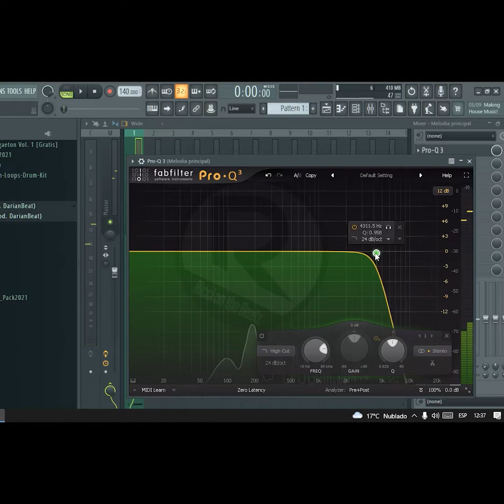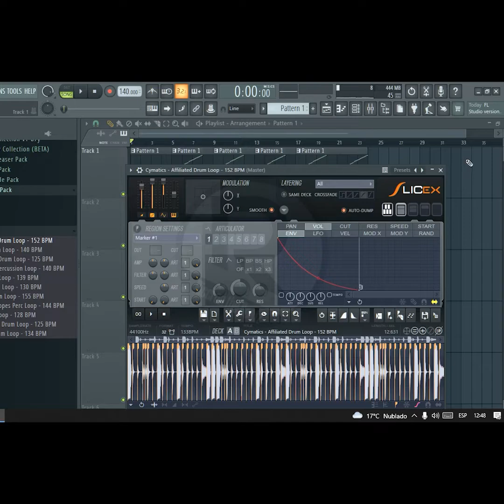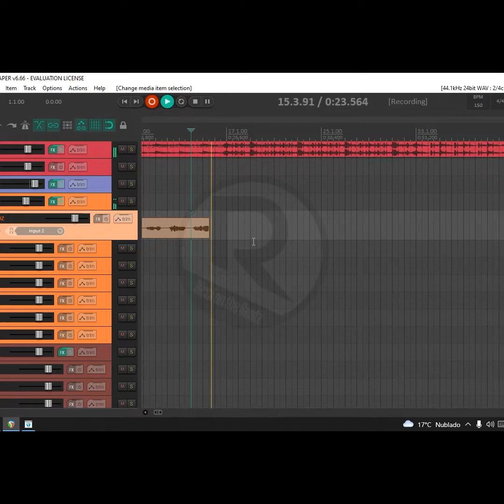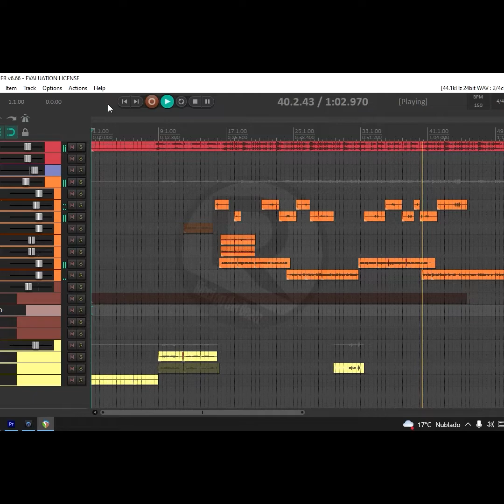Haciendo un beat desde 0